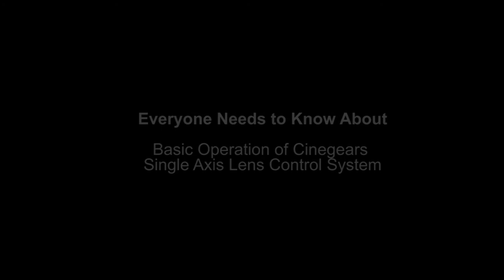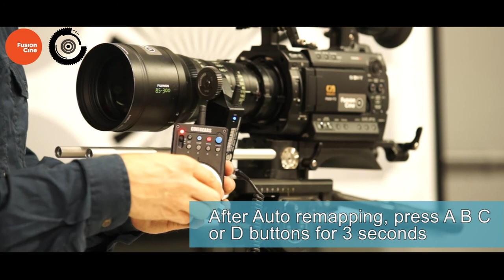Quick Video Instruction of Cinegears Single Axis Lens Control System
wireless follow focus
wireless follow focus review
wireless follow focus reviews
wireless follow focus system
Single Axis Lens Control System